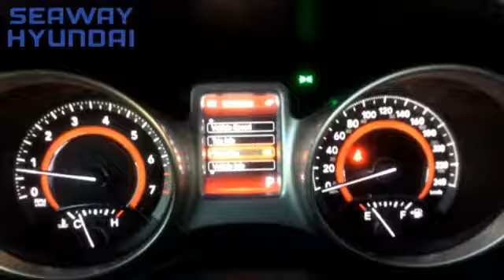2012 Dodge Journey R/T